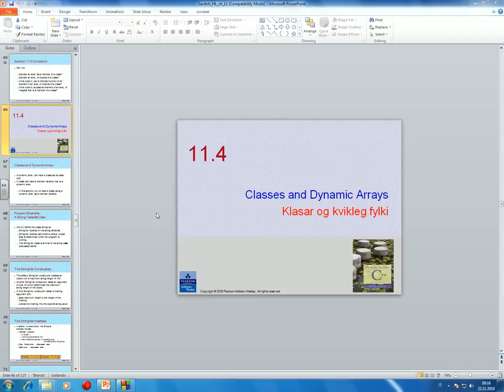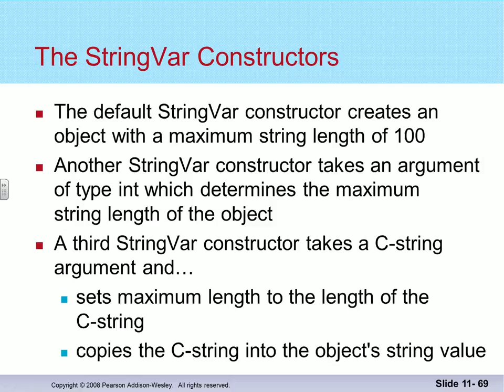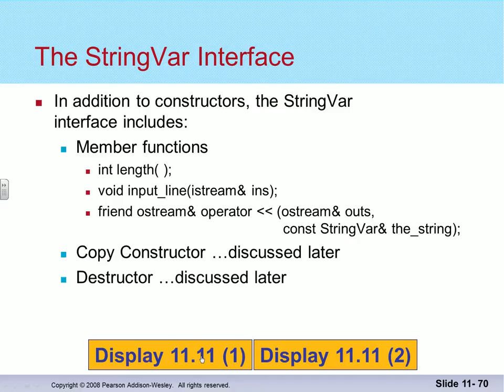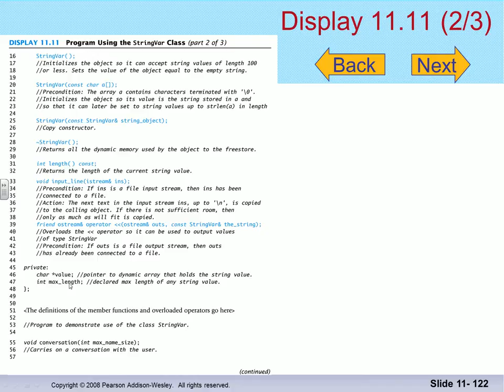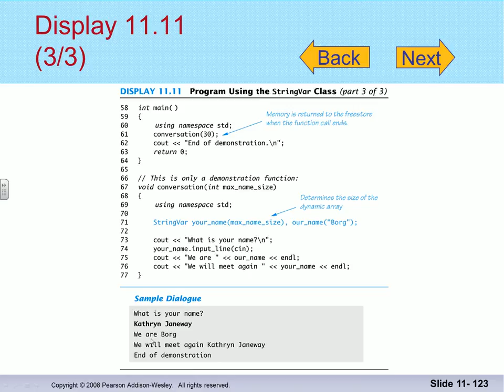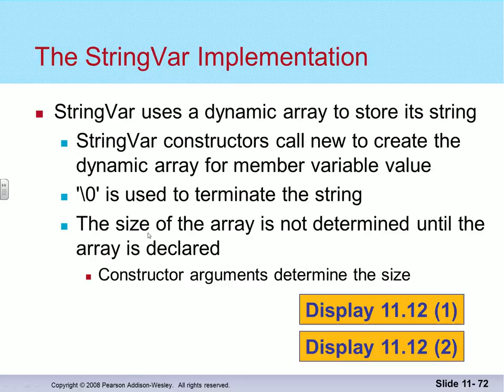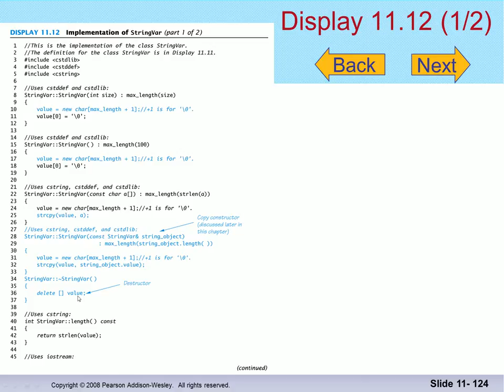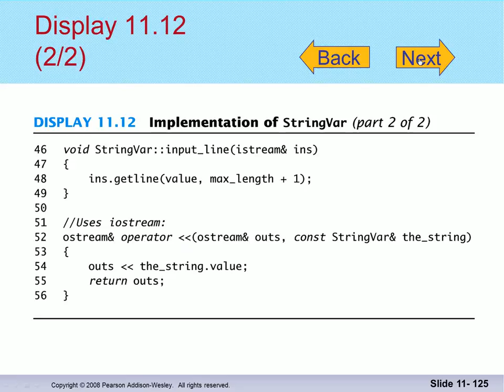Forritun 2014: Klasar og kvikleg fylki